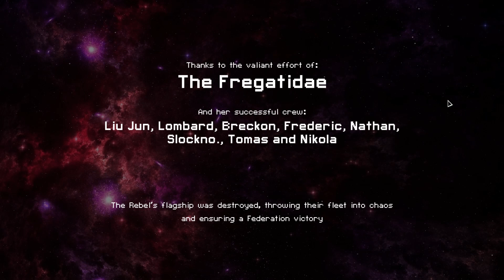FTL shieldless Federation C